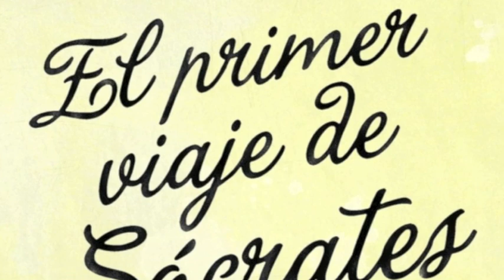Reseña Bajo la misma estrella y otras recomendaciones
¡Apúntate con tu email en la columna derecha de la web y entérate de todas las novedades!